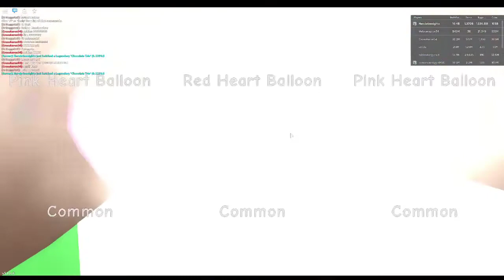Roblox Bubble Gum Simulator Valentine Event 2020 (2 New Legendaries Hatched)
So today's video is about the new Bubble Gum Simulator Valentines event that started. There wasn't really to much to do in this event so i pretty much after going over the stuff that came with the event i decided to just hatch eggs to test my luck. Also help the channel grow by sharing it with your friends.